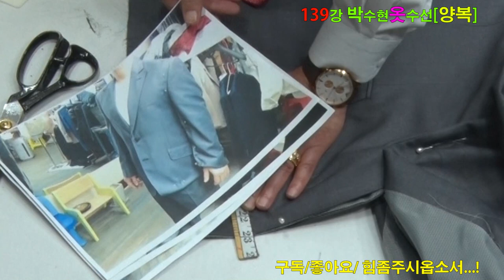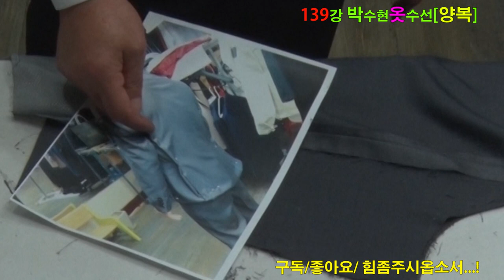【ジャケットのサイズお直し例】サイズの合っていないジャケットを自分にピッタリのサイズ感にする#양복수선광주10cm[4인치]줄,리폼[과학]입니다#Fix a suit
139강#ジャケットを3か所縫って、細くサイズ直しします#양복수선광주10cm[4인치]줄,리폼[과학]입니다#Fix a suit,Dressing is a science.ジャケットを3か所縫って、ジャケットのサイズお直し例
#【ジャケットのウエストの出しと詰め】洋服お直しの銀座サルト　4K,ジャケットお直し,ジャケットのサイズお直し例

139강#양복수선광주#양복10cm[4인치]줄임 옷 리폼은[과학]입니다#ミンクリフォーム#Fix a suit,スーツ修理 衣裳直しは科学である Dressing is a science.ジャケットを3か所縫って、細くサイズ直しします